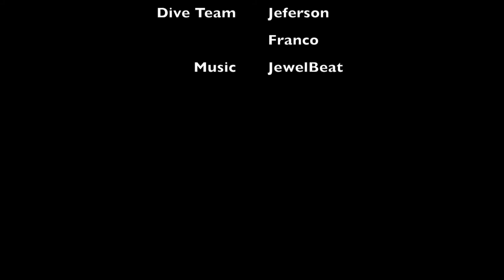Daily Dive Video Log - Dive Site: Time Tunnels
Scuba Diving in Sint Maarten / Saint Martin with Ocean Explorers Dive Center ( Explorer's Daily Log - Friday, October 23, 2015 - Week 43 )